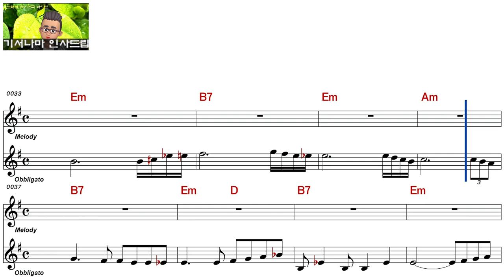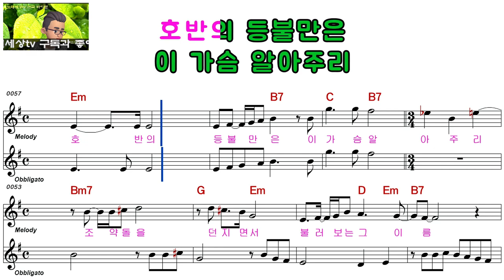임종수ㅡ호반의 등불ㅡ여자키ㅡELF 919ㅡ29165